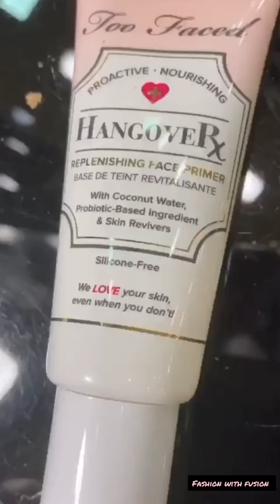Traditional Bridal Make Tutorial || Classic Traditional Bride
Traditional Bridal Look

Classic Traditional Bride makeup

“Intimate Wedding “ Bridal Look for All those lovely Girls who want A Simple Yet Traditional Bridal Makeup
product detail in video